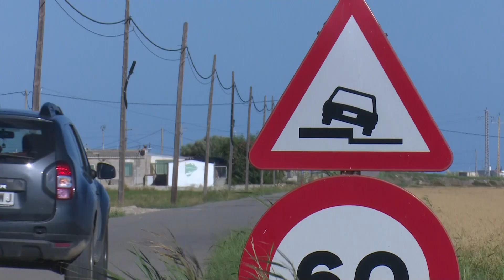Enganxada entre el Pdecat i ERC per la carretera de Poblenou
Polèmica entre ERC i el Pdecat per la carretera que connecta la Ràpita amb Poblenou i la platja del Trabucador, arran d’una moció que es va debatre al ple de la Diputació de Tarragona de divendres passat.